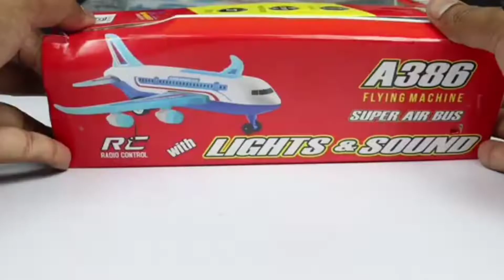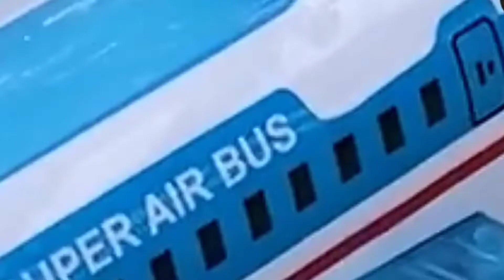RC Realistic Tarantula Spider Unboxing & Testing - Chatpat toy tv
RC Realistic Tarantula Spider Unboxing & Testing - Chatpat toy

tractor water pump
tractor
mini tractor

keepvilladiy
keepvilla
villadiy
keep villa diy
mini tractor
tractor machine
tractor machinery
tractor machine dikhao
tractorproject easy
tractorproject motor
raju ki masti
diy tractor
machine tractor
chara machine motor wala
chara machine motor wali
chara machine desi jugad
chara cutting machine desi jugad
चारा कटर
mini machine
mini tractor
diy tractor
Rice field
eicher tractor
part -3
science project
keep villa
sahil ips tractor
diy tractor project
diy_tractor_science_project
diy tractor machine science project part 1
mini tractor
tractor
science projects
new mini machine
keepvilla
flour mill
diy tractor
part 1
aata chakki machine
tractor motor
mini machine,sahil tips
santroyce
new
adam tractor
by diy
john deere
komal kumar
mini tractor
tractor stuck
mini tractor stuck in mud
mini tractor stuck in mud and rescued by MF 260
ractor stuck in mud
tractor stuck
tractor video
blaze and the monster machines
contraction tractor
contraction truck
contraction vehicle
diy machine
diy water pipeline contraction machine
mini machine
how to make
pipeline contraction machine motor
mini tractor
science project
tractor
tractor machine motor
tractor pipeline contraction
tractor pipeline machine
tractor water pipeline
tractor water pump
water pump
mini Machine
mini tractor
mini project
diy tractor
science project
mini tanker
tractor wala
eicher tractor
part-1
water tanker
keep villa
keep villa chaff cutter
sahil ips tractor
cartoon
tractor tarika
tractor dikhao
Magic TV
साइंस प्रोजेक्ट
how to make
mini tractor
tractor
science projects
keepvilla
chaff cutter
diy tractor
part 1
chara katne wali machine
santroyce
sahil ips
tractor motor
Science project
Tractor motor
mini tractor,mini tractor
machine
tractor
KeepVilla
mini machine
mini tractor water tanker
Mini tractor
Tractor motor
Science project
Machine tractor
Educe
Tractor
DIY
mini rotavator
Stuck
Loeader Truck